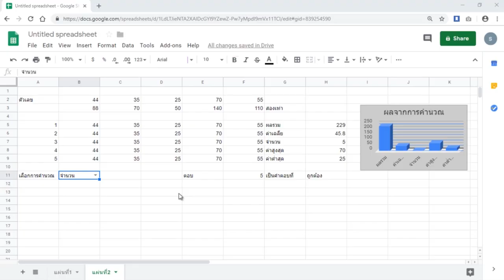S4 8 Google Sheets การซ่อน Cell